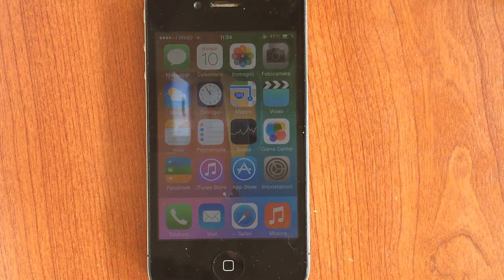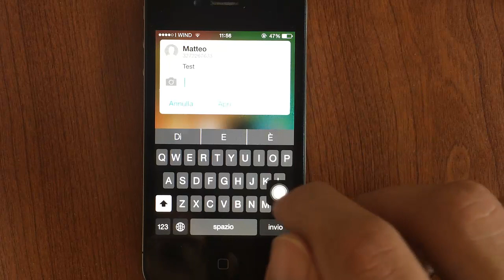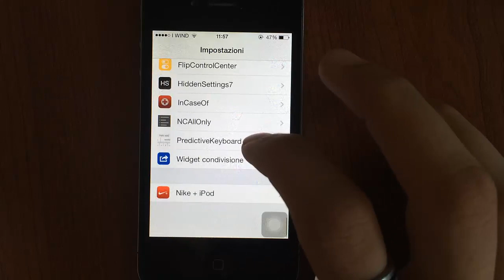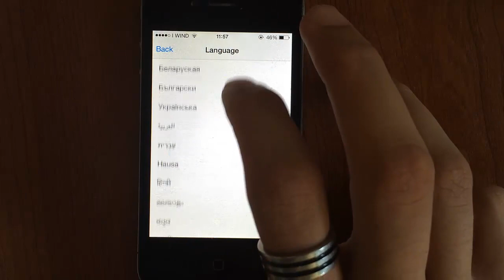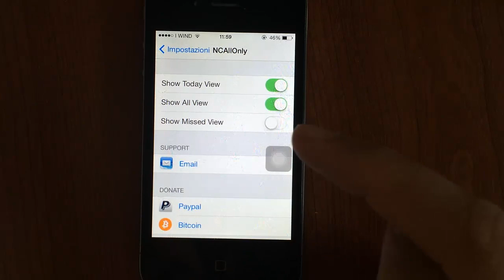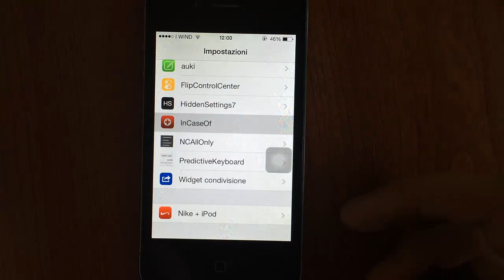Come attivare alcune funzioni di iOS 8 su iPhone 4 jailbroken con iOS 7.1.1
Video guida su come attivare alcune funzioni di iOS 8 su iPhone 4 mediante il Jailbreak